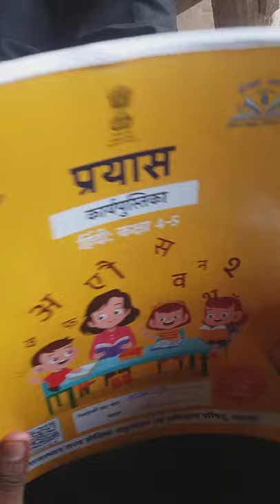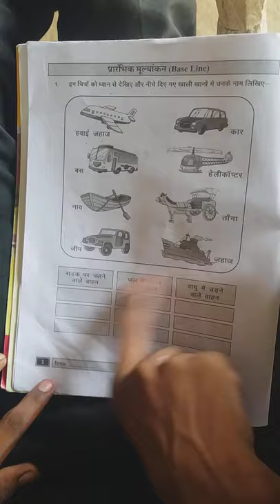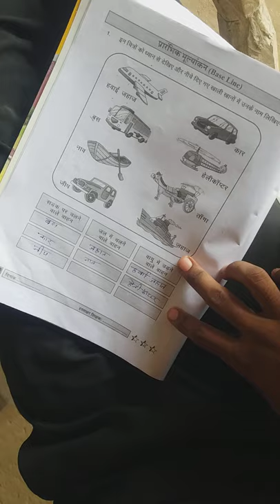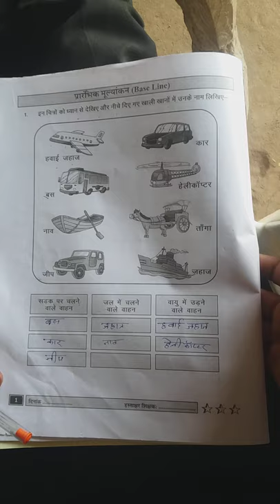work book class -4, 5।